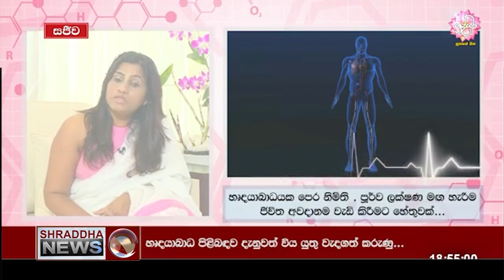ශ්‍රද්ධා ප්‍රධාන ප්‍රවෘත්ති විකාශය සම්පූර්ණ වීඩියෝව…(2022-03-06)